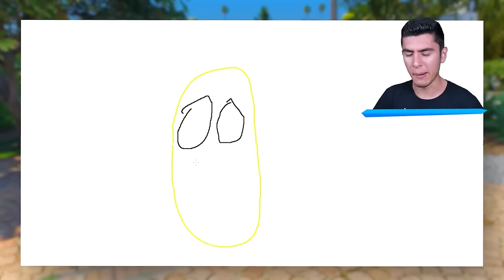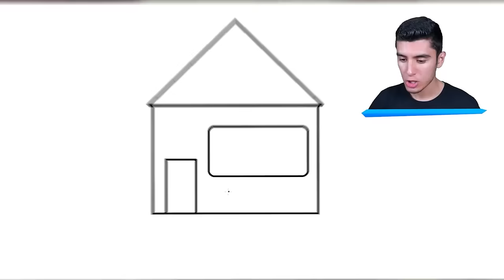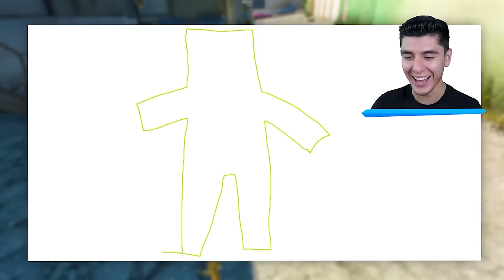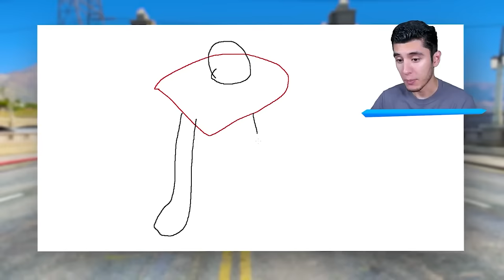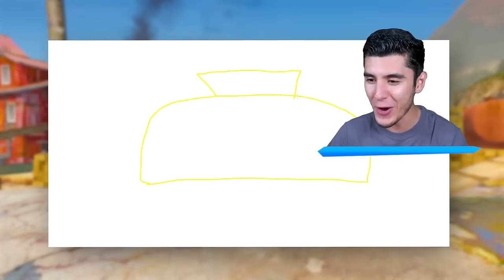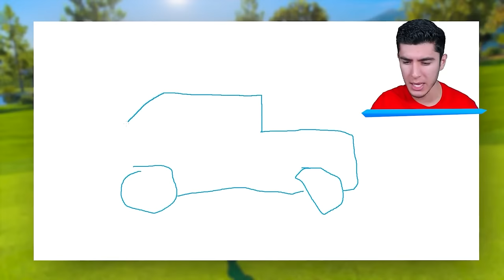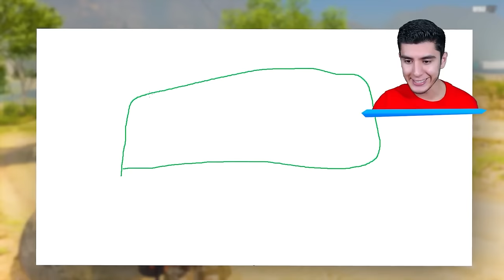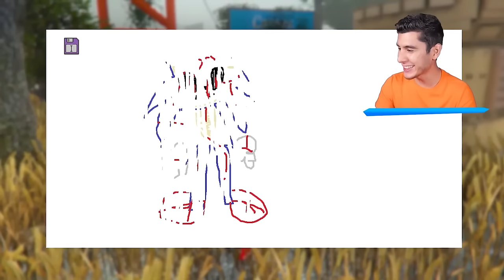NUNCA DIBUJES a TUS ENEMIGOS en GTA 5! (Pelicula)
JUGANDO GTA 5, GTA V, GRAND THEFT AUTO V! NUNCA DIBUJES a TUS ENEMIGOS en GTA 5! (Pelicula) Ft. EdgarFtw! Para más vídeos de gta 5 mods, recuerda suscribirte y dejar un like para muchos vídeos de grand theft auto 5 con momentos divertidos, misterios, mitos con mods en gta 5, nos vemos en un próximo vídeo.

¡SÍGUEME!